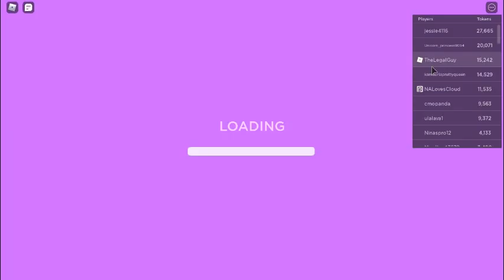I met a roblox admin in a game